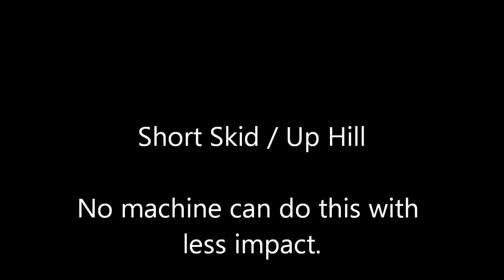Short skid Up hill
We had very wet conditions and hadn't worked any this week. So we decided to open a new skid trail into a hollar that was close to the loader and road. The horses performance was amazing. There is no other method of removal over the land than modern Animal Powered techniques. Low input, low impact forestry.